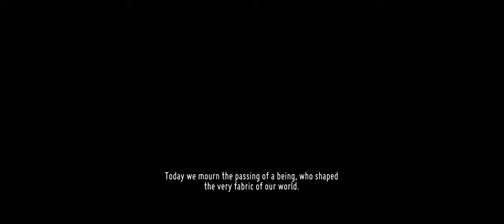Death's Door | Part 11 | Finale